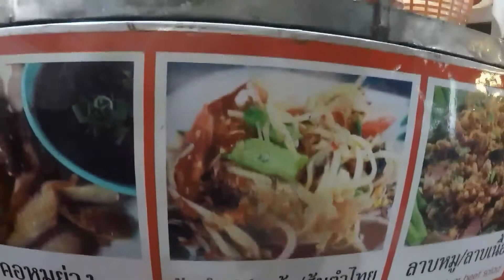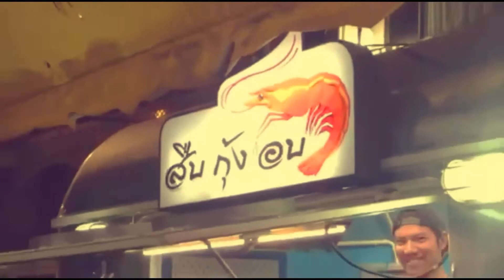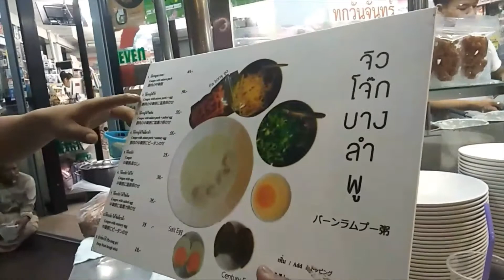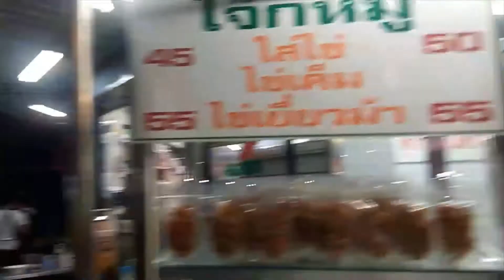Bangkok Street Food Tour/Budget Friendly! Vlog#14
Visiting Bangkok was a great experience, Especially the food. But it took us a lot of effort to do that ( meaning, we did a lot of walking ) but it was Fun though...

Editor              -  Kinemaster